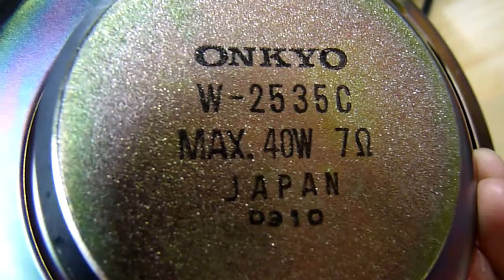test ONKYO Speaker unit W-2535C 25cm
Speaker System Model ONKYO S-5500
DMC-FZ38#00284